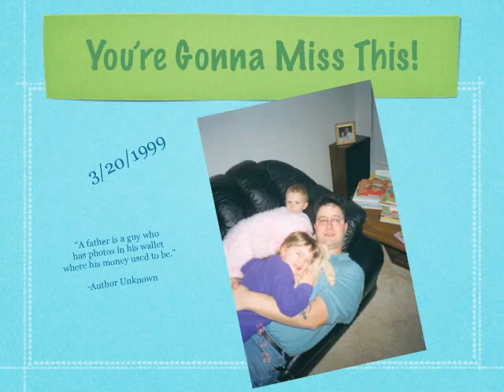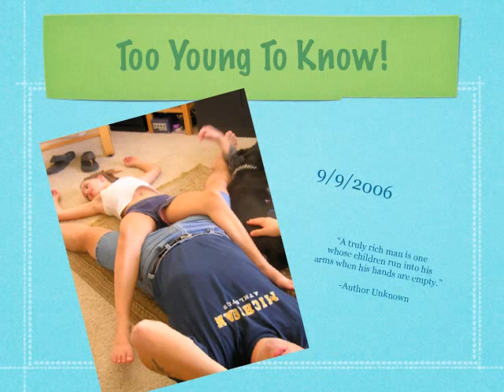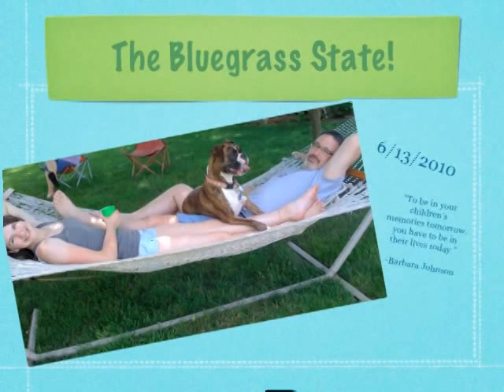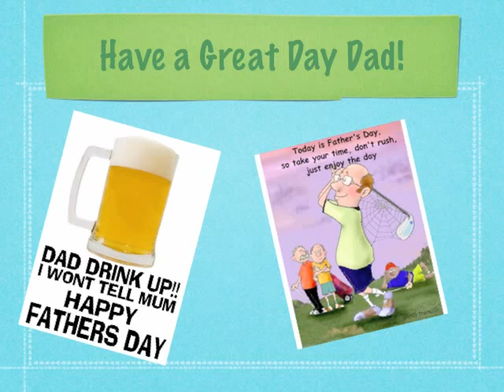Father's Day Keynote from Taylor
Taylor made this for me for Father's Day 2011. She apologized for not having money to buy something nice. I said "Taylor, do you see these tears?? I think you did OK!